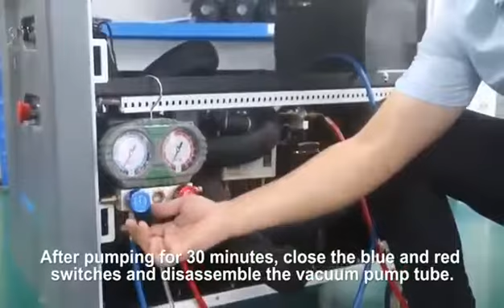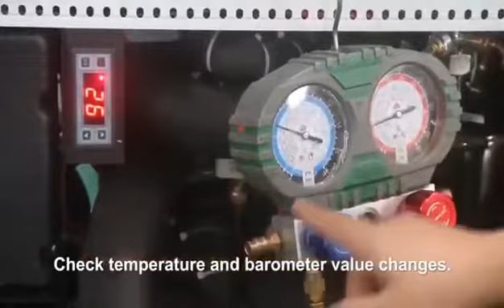Holmium Laser Procedure Filling R134A Gas in Machine NIW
For consultancy
Buyers & Dealers may approach.
Manufacturer Distributers Importers Exporters Traders
NIW
PRESENT
New India Works
Exports Worldwide

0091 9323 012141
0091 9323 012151